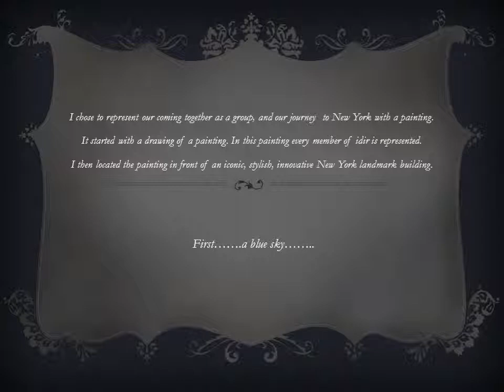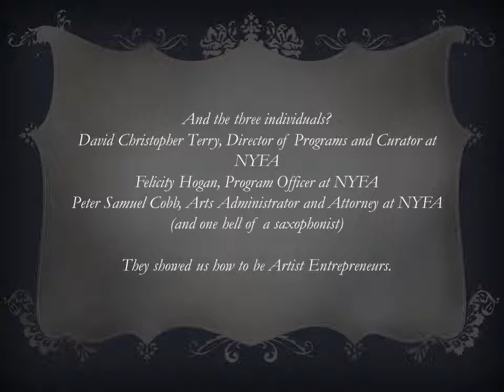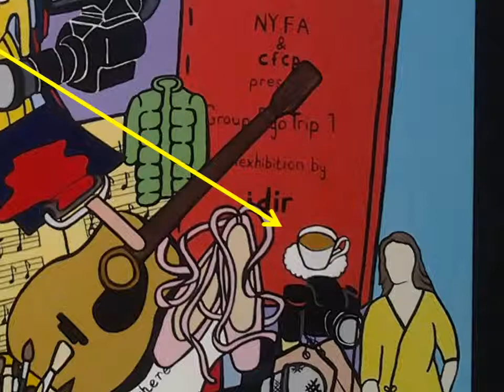idir: Jo Cummins - Progress of a Painting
Title: The Egos Have Landed.

A painting exploring the coming together of twenty-six diverse artists for a show in New York.